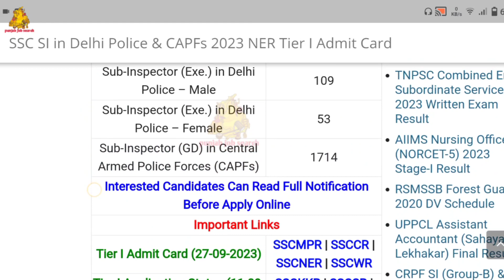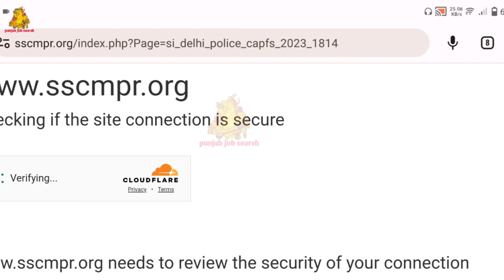Delhi Police Constable Vacancy 2023 Admit Card Out | Delhi Police Sub inspector Bharti 2023